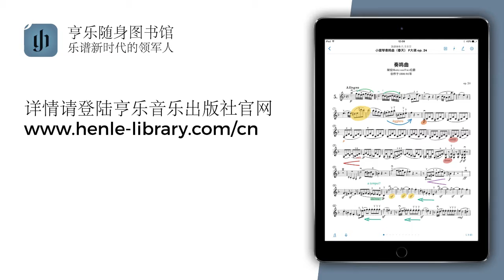亨乐图书馆APP：杨天娲，小提琴